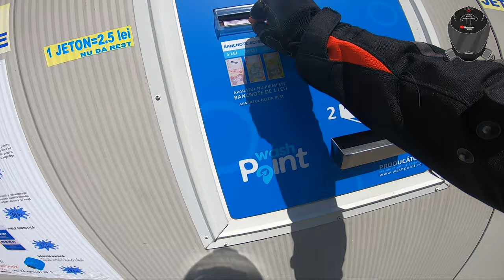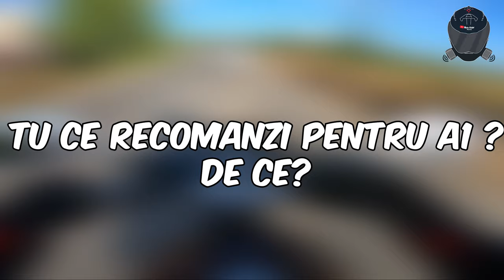Ce recomand pentru A1 | Motociclete A1 [Ep #33]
Camera: GoPro Hero 7 Black
Microfon: Audio-Technica ATR 3350
Adaptor: GoPro Pro 3.5mm Mic Adapter
Motocicleta: Yamaha Bulldog 1100